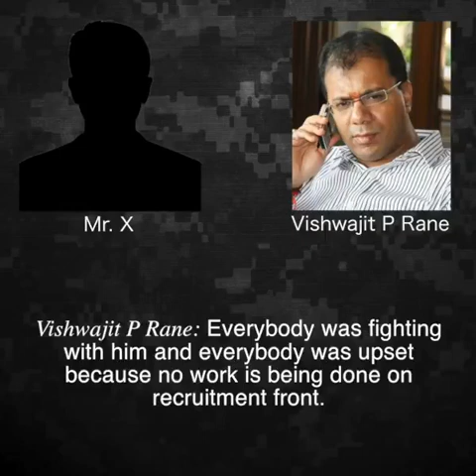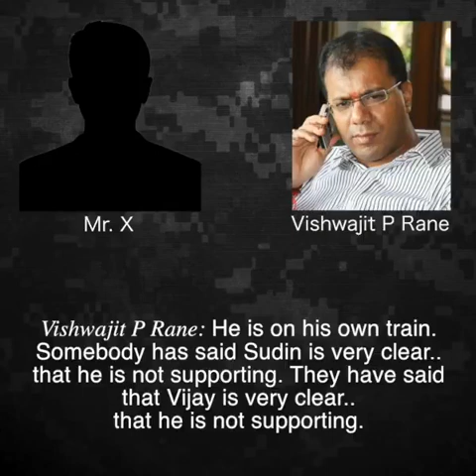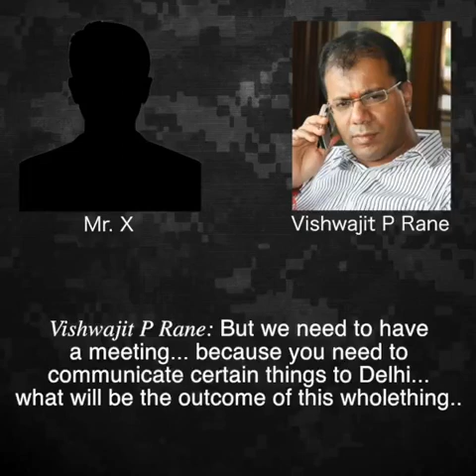Randeep Surjewala congress releases audio clip of vishwajit rane claiming parrikar has all the files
Randeep Surjewala, Congress releases audio clip of Goa Health Minister Vishwajit Pratapsingh Rane claiming Chief Minister Manohar Parrikar has "All the files related to Rafale Deal in his bedroom"